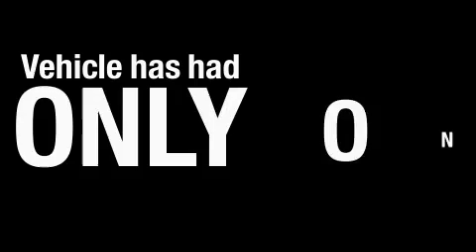2009 Chevrolet Aveo Plainfield IN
Year: 2009
 Make: Chevrolet
 Model: Aveo
 Engine: 1.6L I4

 Exterior: White
 Miles: 28,435